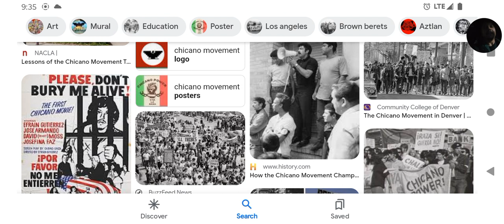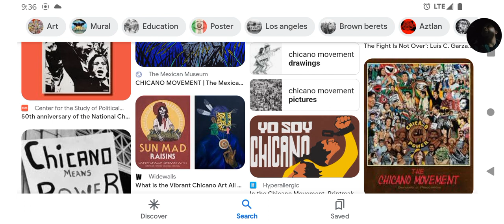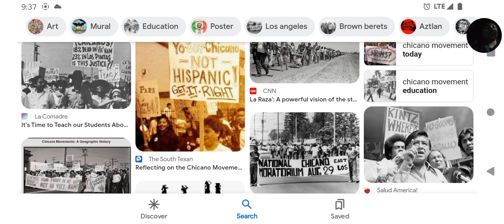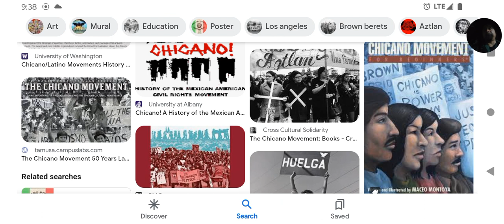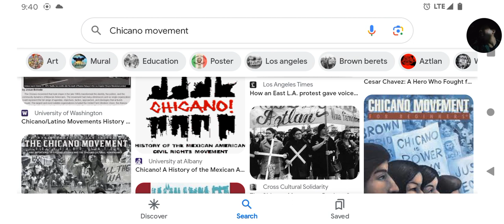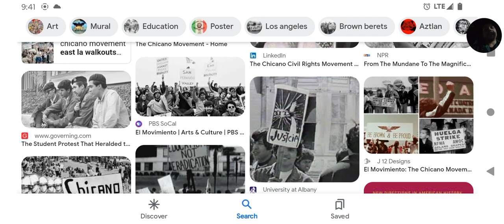Chicano's Influence On Mexican's From Mexico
CHICANO'S WORKING WITH MEXICANS